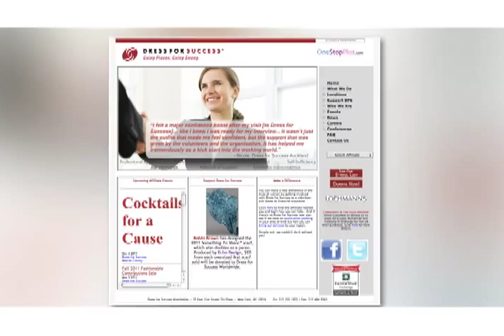Mana Mansour DEMO REEL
Award-winning broadcaster Mana Mansour has been recognized nationally for creating compelling lifestyle and entertainment content that both inspires and informs. She is currently a segment producer and on air style expert on Canada's national daytime talk show, The Marilyn Denis show on CTV, where she pitches, produces and presents original and entertaining segments for a national audience. She previously held the same position at CBC's Steven and Chris, and provides her fashion expertise regularly to multiple different outlets, including etalk, CP24 Breakfast and CTV Morning Live.